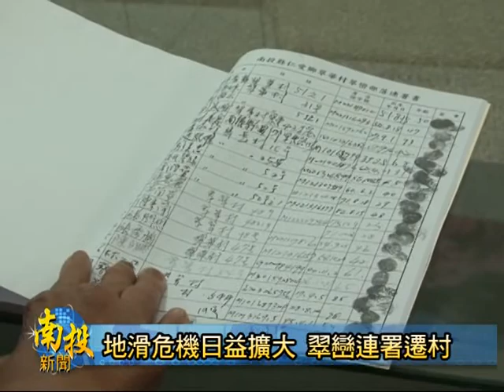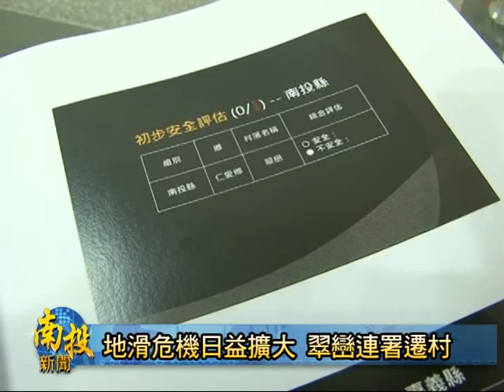南投新聞翠巒遷村連署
仁愛鄉翠華村翠巒部落，歷經921大地震及72水災之後，部落周遭的山坡地，長期以來面臨
地滑的危機。96年起部落居民就不斷反應，希望能夠遷村，比避免大規模災害發生的危險性。
不過眼看著延宕十餘年的瑞岩遷村已經告一段落，翠巒遷村還是遙遙無期，於是部落居民發起
連署行動，打算到總統府及監察院等多個單位遞交陳情書，希望讓政府能正視他們的問題。